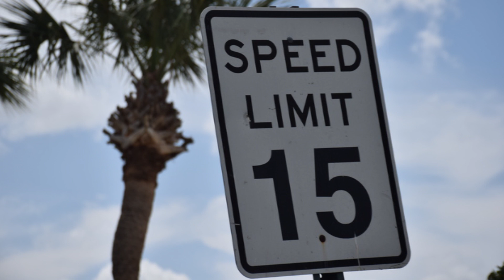East Biloxi infrastructure update, Jan. 29, 2019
Here are east Biloxi infrastructure updates from Oscar Renda Contracting and Hemphill Construction Co. Oscar Renda is the firm rebuilding and replacing infrastructure covering 55 miles of streets north of the CSX railway in east Biloxi. Hemphill is rebuilding infrastructure on eight miles of roadways south of the CSX Railway, from downtown to Seashore Methodist. To see the detailed project maps as of Jan. 14, 2019,